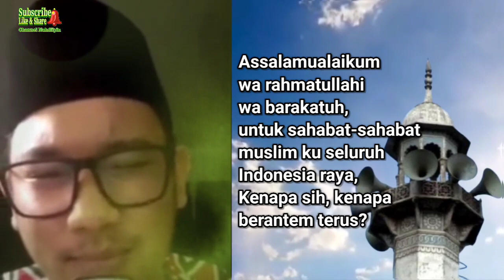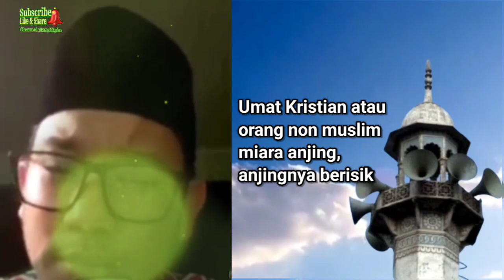Ribut Soal TOA Mesjid, Nasihat Santri Ini Bikin Adem!!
Masalah Toa, pak MENAG itu sudah memikirkan yang terbaik untuk umat.
Beliau sedang berusaha untuk menjadi seorang menteri bukan hanya untuk menteri agama islam saja tapi juga (agama yang lain).
Toh, Toa itu juga tidak dilarang untuk Adzan, hanya dilarang untuk kegiatan-kegiatan tertentu saja yang mungkin itu mengganggu jam istirahat orang lain.
Contoh :
Takbiran hanya dibatasi sampai jam 10 malam, itu wajar. Karena saya mengalami, saya punya anak kecil, yang kebetulan rumah saya dekat masjid yang TOAnya menghadap rumah (saya) dan mereka takbiran sampai subuh. Anak saya tidak bisa tidur.

Ini (peraturan pengeras suara) untuk maslahat kok.